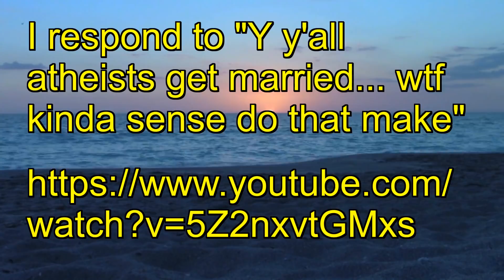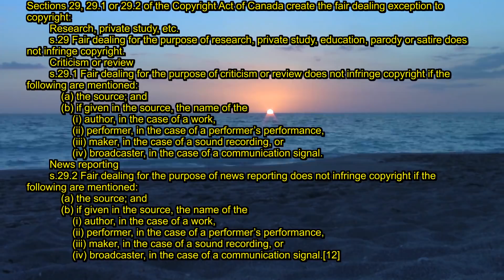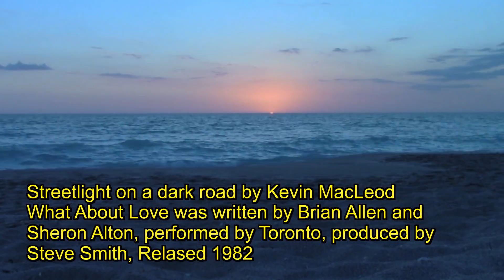I respond to "Y y'all atheists get married... wtf kinda sense do that make"